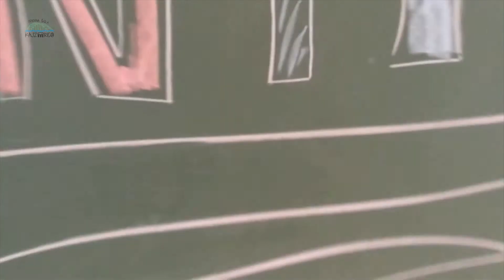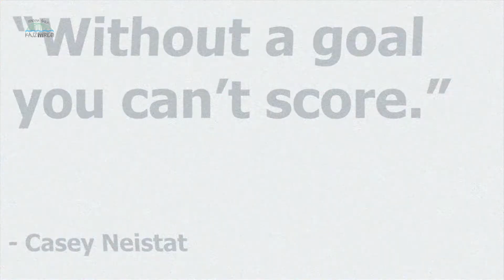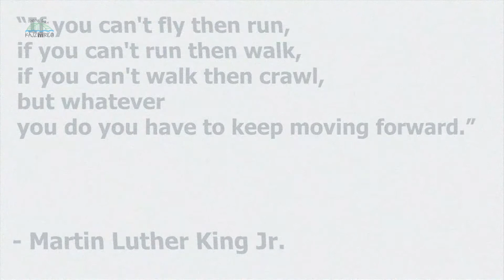Movie OŠ Kajzerica, Zagreb This is our story